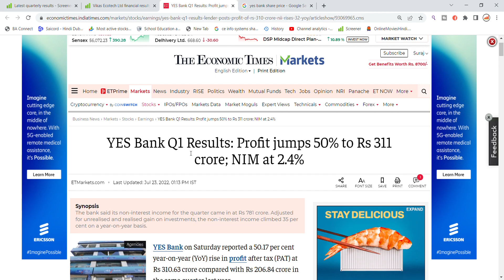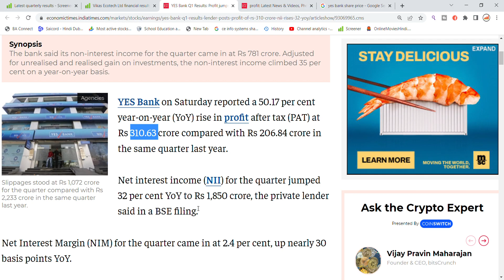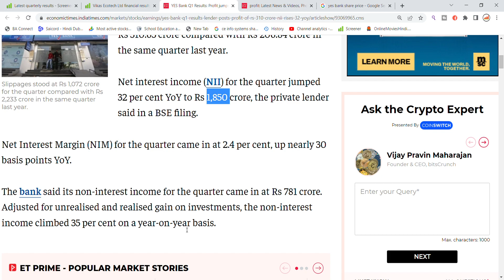YES Bank Share Latest News | Yes Bank Share Q1 Results | Share Market Latest News